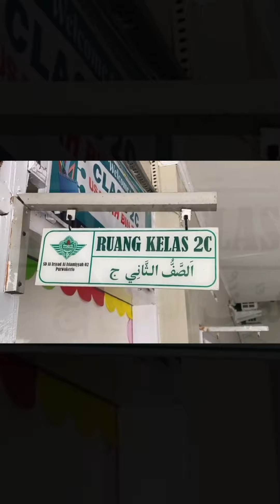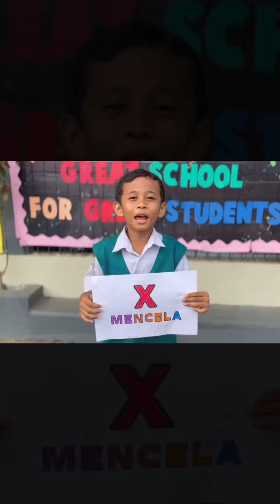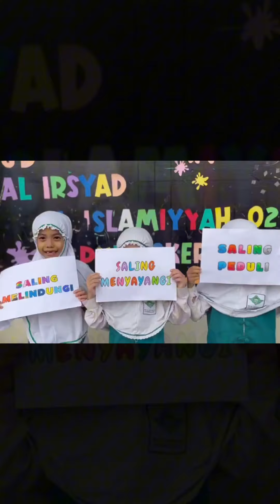Kelas 2C "Tidak Ada Tempat Untuk Bullying"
Video ini sebagai kampanye pencegahan anti bullying

Banyak orang yang menjadi korban bullying merasa tertekan, takut, sedih, atau bahkan depresi.
Oleh karena itu, kita perlu bersikap tegas dan berani melawan bullying.
Salah satu caranya adalah melalui video edukasi stop bullying yang bisa menyampaikan pesan kita dengan jelas dan kuat.

Duduk merenung di pinggir kali
tak sengaja melihat pelangi
Janganlah sesama kawan saling mem-bully
Karena kita harus saling menghargai